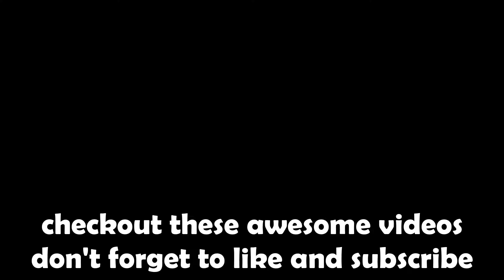INSANE OFFERS on the *BEST* Rainbow Shiny Huge in Pet Simulator 99!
In this video I show you insane offers on one of the best demand rainbow shiny huge pets in Pet Simulator 99!